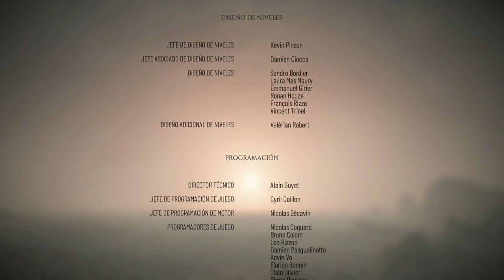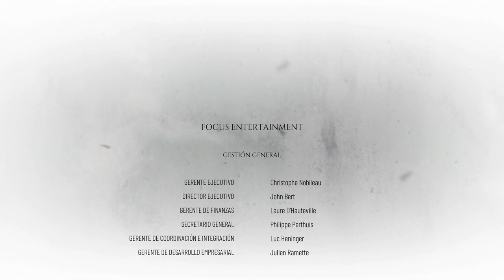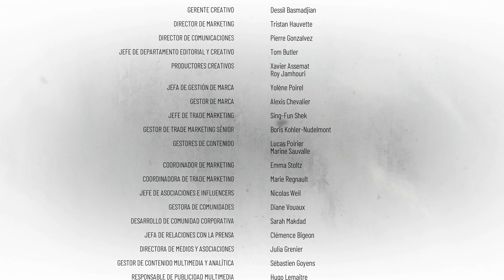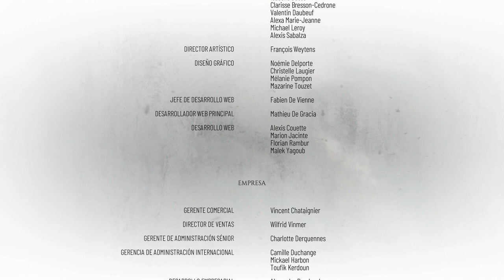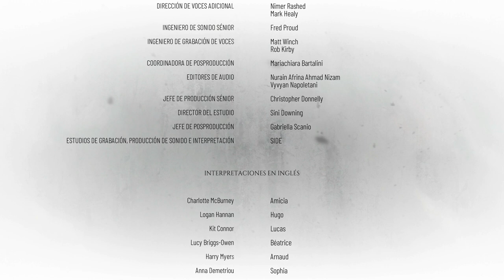A Plague Tale: Réquiem (Gameplay en Español, Ps5) Capitulo 17 Final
Tras huir de su hogar devastado, Amicia y Hugo viajan al sur, hacia nuevas regiones y bulliciosas ciudades, para comenzar de nuevo y tratar de controlar la maldición.
Pero cuando los poderes de Hugo resurgen, la muerte y la destrucción regresan con un aluvión de ratas devoradoras. Obligados a huir de nuevo, los hermanos ponen rumbo a una isla prometida que podría albergar la respuesta para salvar a Hugo.